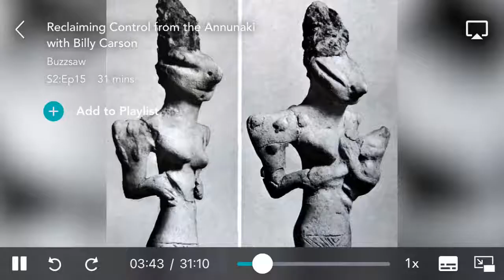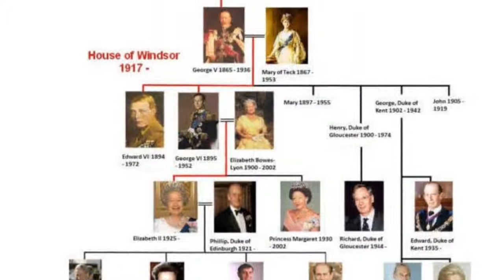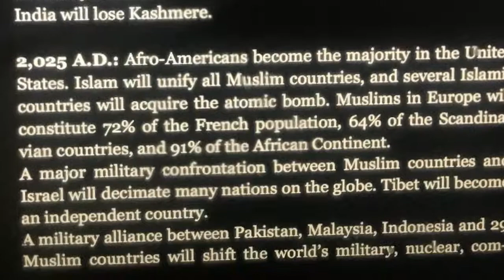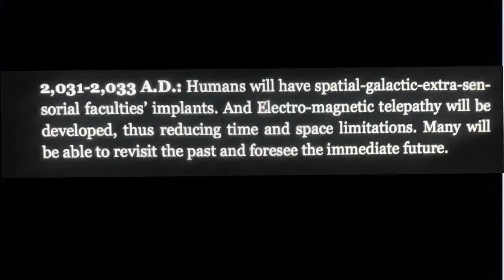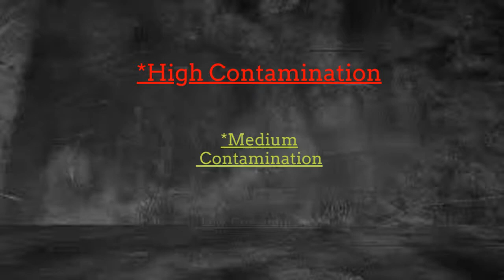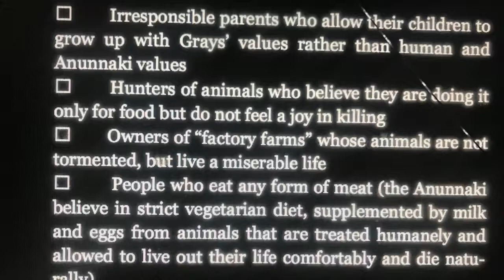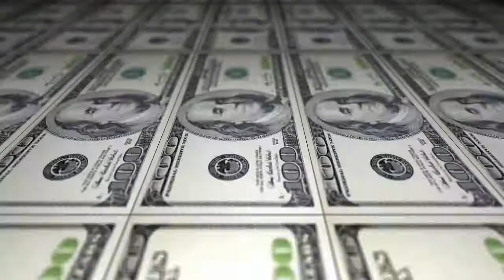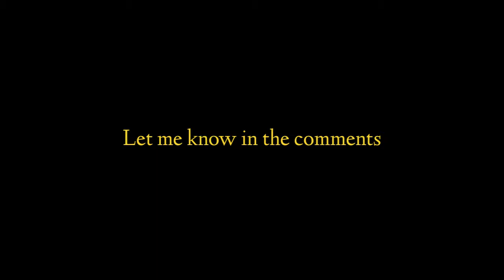Anunnaki 2022?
Book detailing supposed prophetic events expected to transpire in September 2022.